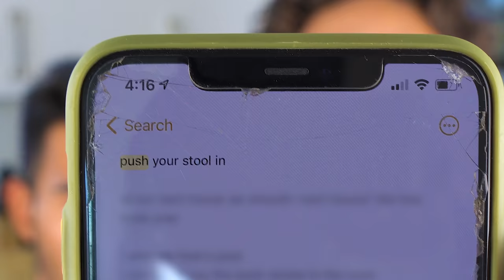i don't need a spoonful of sugar to swallow your load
We're CRAZY active on Instagram and TikTok, so feel free to follow us on there (we also answer DMs regularly!):

Moving across the country (and furniture shopping) is EXPENSIVE, and we're still literal children. If you're interested in donating to our cause, consider checking out one of the following links!

AMAZON WISH LIST: